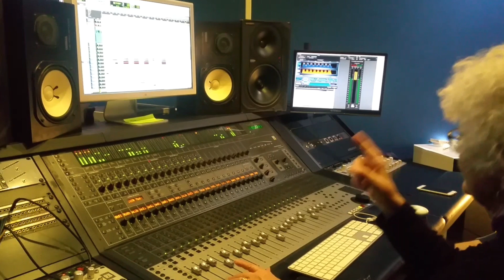"SUPER LUCIENNE" (Lucienne MOREAU featuring Billy OBAM')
La Télévision, la publicité, elle connaît !
Rappelez vous...Le petit journal...Les Cafés Grand Mère...Cetelem...et La radio elle la connaît aussi avec Virgin Tonic !
Le mannequinat ? Elle adore ça avec Cover Dressing...
Il lui manquait la chanson, aujourd'hui, c'est chose  faite car c'est notre SUPER LUCIENNE !

And you know what Super Lucienne ?..
WE LOVE YOU SO...

Billy OBAM and his Team's.